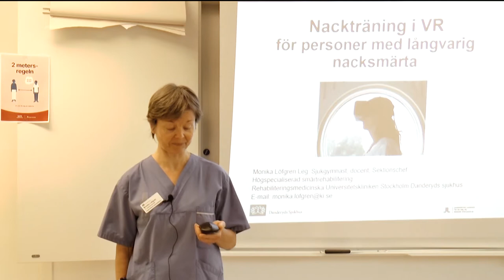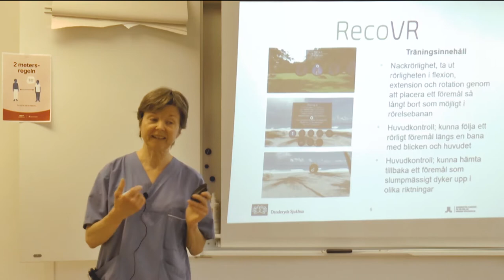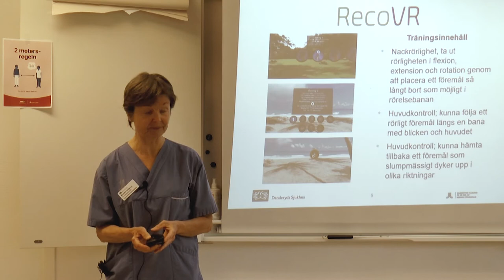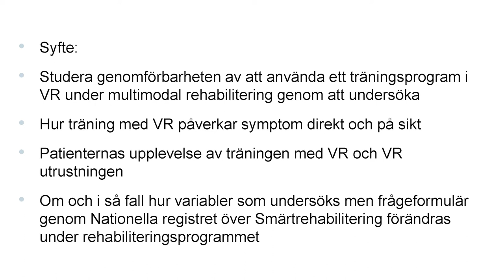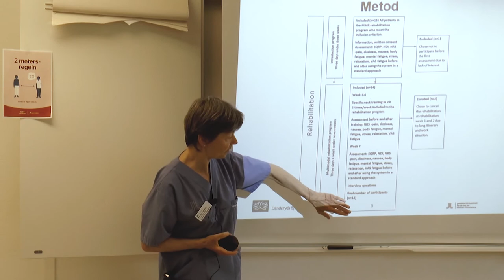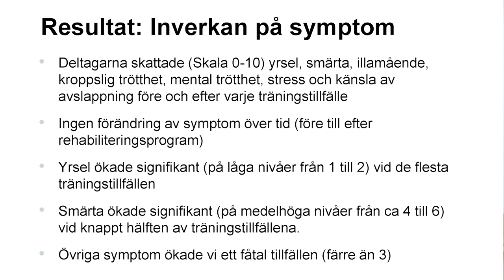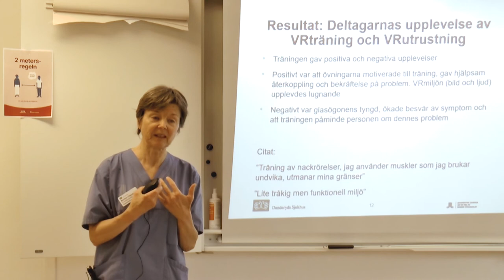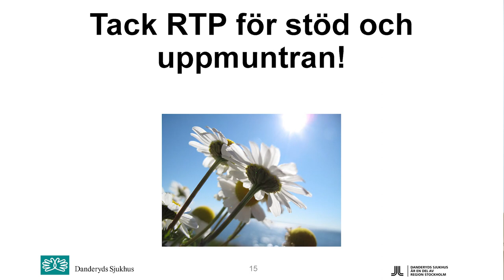Nackträning med VR-glasögon kan minska symtom efter nackskada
Hur kan du som har långvariga besvär efter en nackskada få bättre rörlighet och därmed mindre smärta? Monika Löfgren, leg. sjukgymnast och sektionschef på Högspecialiserad smärtrehabilitering på Danderyds sjukhus, berättar i filmen om "Nackträning i virtual reality för personer med långvarig nacksmärta" och hur träningen i virtuell miljö kan hjälpa att minska långvariga symtom efter en nackskada. Träningsformen utvecklades av Danderyds sjukhus tillsammans med Kultur Stockholm, KTH och företaget Evado. Personskadeförbundet RTP bidrog med ekonomiskt stöd inom ramen för förbundets arbete med att främja forskning. Läs mer om Personskadeförbundets årliga utdelning av forskningsmedel på rtp.se/kunskap/forskning/.